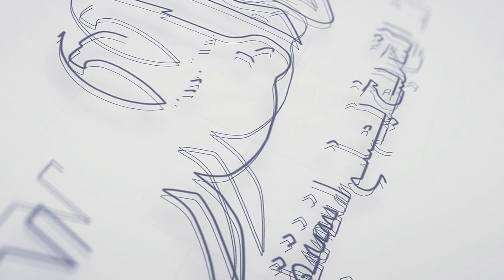عضو بـ نادي المدربيبن تنسيقية شباب الأحزاب لديها مفهوم جديد يرتكز على اختيار الكوادر علي أسس علمية